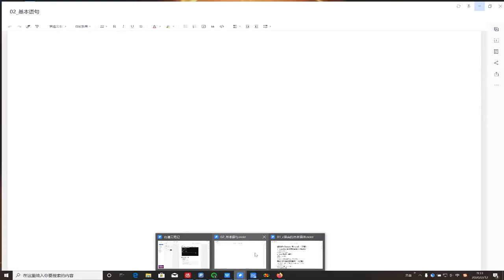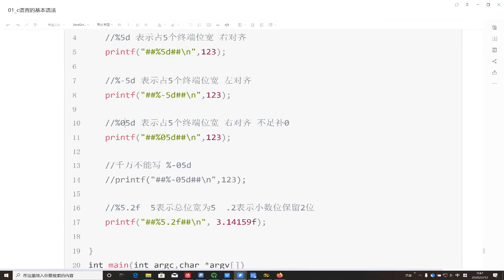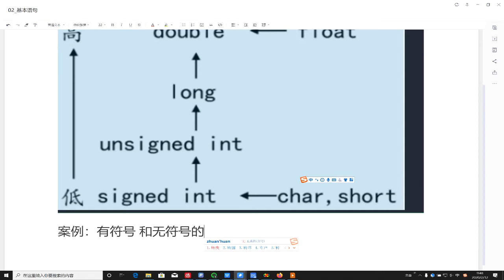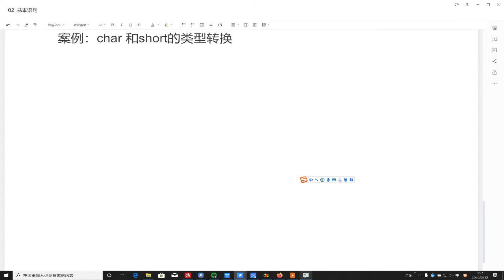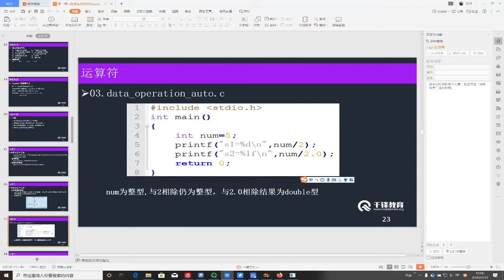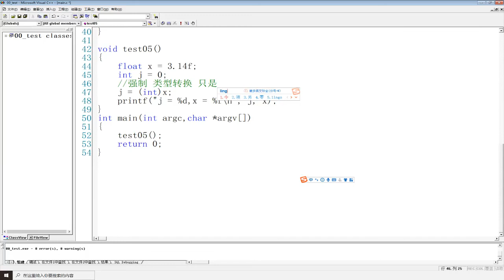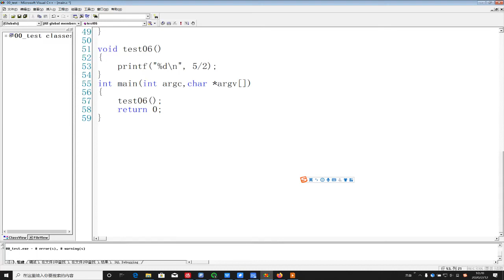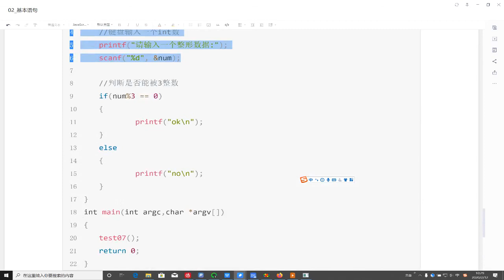01 07 类型转换